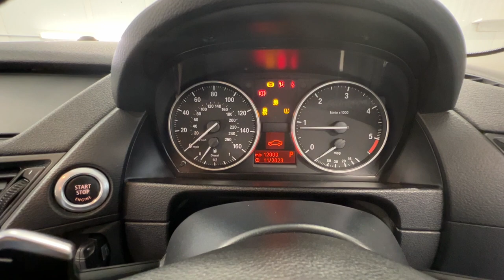Country Car Barford Warwickshire Used BMW for sale